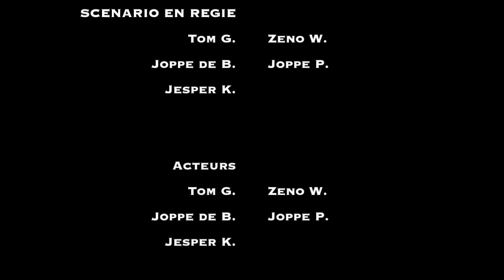Projekt H. - Das Hühnchen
Ze konden een platencontract tekenen bij de grootste labels, One Direction en Justin Bieber streden om het hardst om deze rapgroep mee op hun tournee te nemen en de sponsors dongen om hun handtekening voor een miljoenencontract. Dat alles sloegen de jongens van deze piepjonge boyband af en in plaats daarvan doken ze de studio in met als resultaat deze spetterende zomerhit!

Ondertiteling beschikbaar